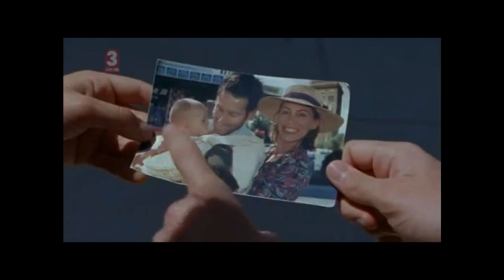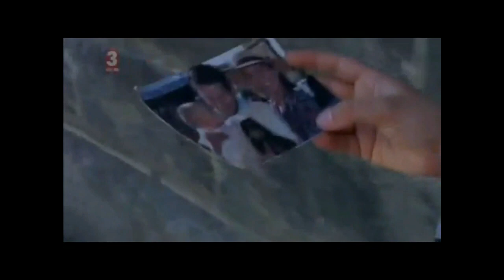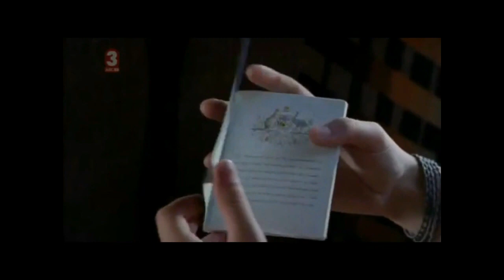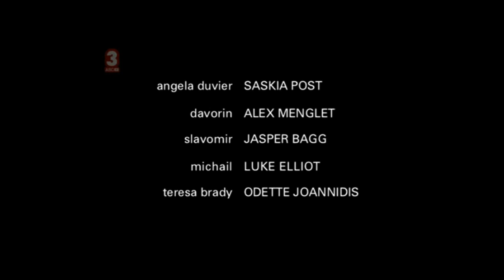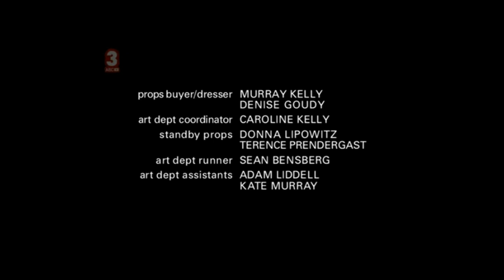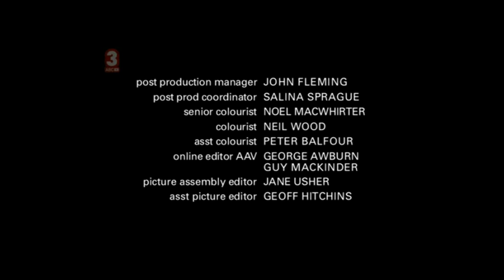Eugenie Sandler P I Episode 4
Written by David McRobbie
Directed by Anna Kokkinos

Eugénie and Warwick are on the run again — with Detective Gurney hot on their tails. Eugénie goes off in search of the woman in the photograph — hoping it will be her mother. Warwick bumps into Ray and goes off to help him, only to encounter the mysterious foreigners in suits again.

With: Kerry Armstrong as Sylvia; Saskia Post as Angela Duvier; Alex Menglet as Davorin, Jasper Bagg as Slavomir, Luke Elliot as Michail, Odette Joannidis as Teresa Brady, Margaret Cameron as Mrs Mitchell, David Hoflin as Peter Mitchell, Susan Tan as Receptionist, Diana Viduka as Girl in Library, Georgina Chrisanthanthapoulas as Girl 1, Kamarra Bell-Wykes as Girl 2